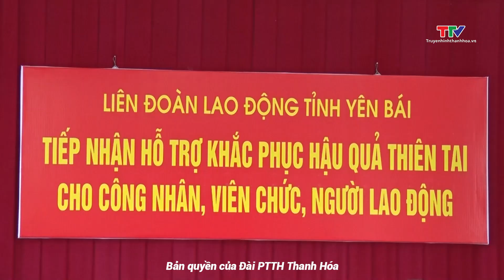Các cấp công đoàn Thanh Hóa chung tay ủng hộ đồng bào thiệt hại bởi bão số 3 và lũ lụt